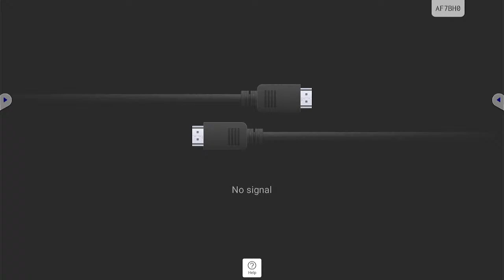2-22-24 SSBU Cabrillo (Home) vs. Lacer Bros Red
Cabrillo High School eSports games.